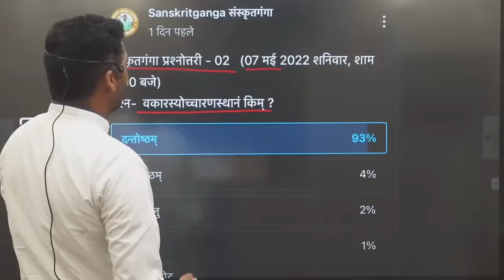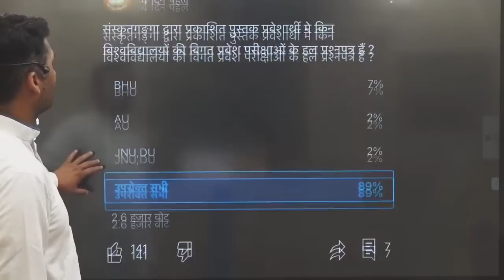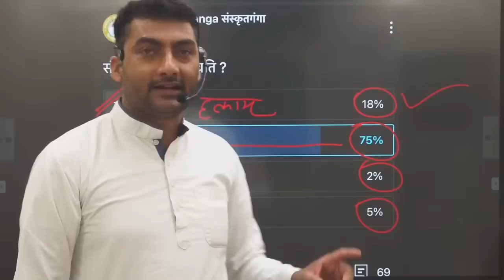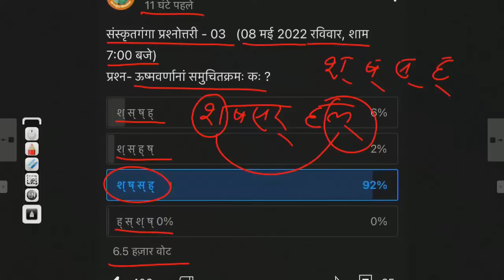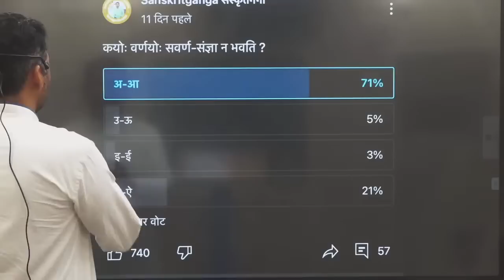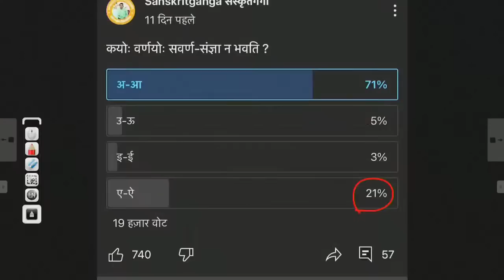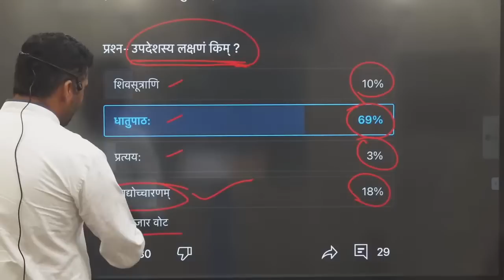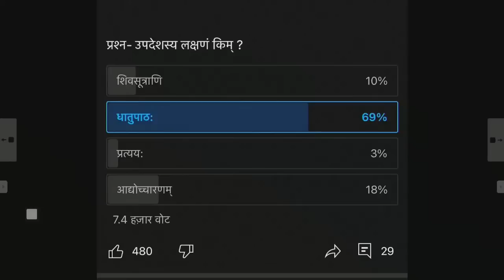RPSC Rajasthan ग्रेड -2 महत्त्वपूर्ण प्रश्न || Sanskritganga | Sarwagya Bhooshan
🕐 Live class time
✦08:00 in the morning
✦08:00 pm
⭐Our Teachers
1. Sarwagya Bhooshan
2. Nirmohi sir
3. Ambikesh Pratap Singh (S.G)
4. Suman Singh (A.U.)
5. Dheeraj Mishra

You are welcome in "Sanskrit Learning Center"_SanskritGanga.
 Sanskritganga is committed to bringing a revolution in the field of Sanskrit education.
The main objective of Sanskrit Ganga is to make the Sanskrit language accessible to the masses, and all such candidates who are unable to study due to any reason, also have to provide education through this online class.

Thank you all for making Sanskrit Ganga such a big family
Most viewed single channel for Sanskrit = 147.0M (128,084,761) views
Record of most views in a day for Sanskrit subject 19.8M views in one day
India's "first online Sanskrit learning center"

"All this became possible under the guidance of Guruji (Sarvjya Bhushan Sir)"

Guidance for UP-TET, TGT, PGT, UGC/NET/JRF, IAS Exams_ By Guruji (Sarvajya Bhushan Sir)